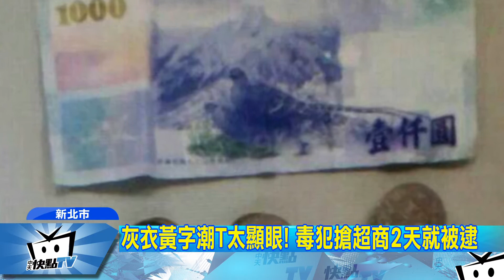20170814中天新聞 灰衣黃字潮T太顯眼！ 毒犯搶超商2天就被逮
新北市金山區，11號凌晨發生超商搶案，一名歹徒用毛巾矇住臉部，闖入超商，揮舞水果刀大喊搶劫，店員嚇壞，哀求表示店裡現金不多，嫌犯卻對他說「我只要錢，別逼我傷害你！」最後得手3500元。警方調閱監視器，發現搶匪身穿灰底黃色T恤，非常顯眼，是轄區內的毒品慣犯，2天之內迅速逮到人。